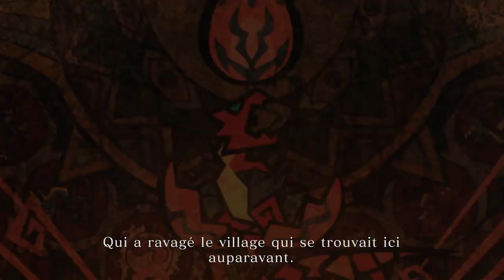Monster Hunter Stories 2: Wings of Ruin - Trailer 2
L'œuf de Ratha Destructeur est sur le point d'éclore. Apportera-t-il l'espoir... ou la terreur ? 🔥🥚

Embarquez pour un voyage palpitant aux côtés d'Ena, Kayna et Navirou, et participez à de toutes nouvelles quêtes multijoueurs coopératives dans Monster Hunter Stories 2 : Wings of Ruin, prévu sur Nintendo Switch et PC le 9 juillet 2021.